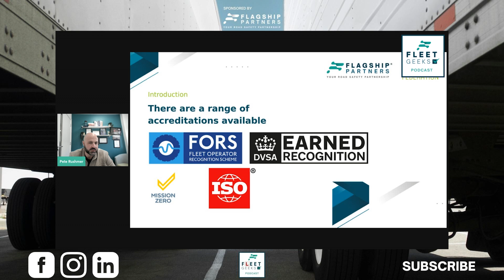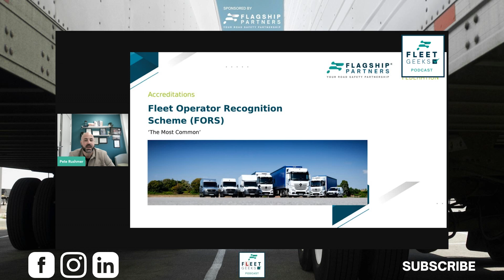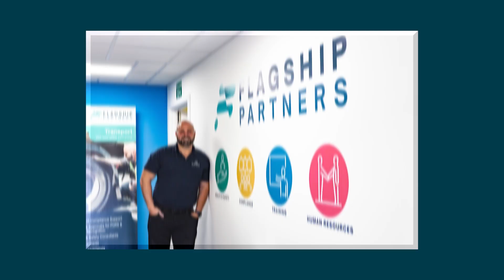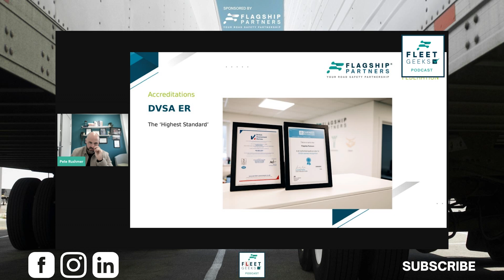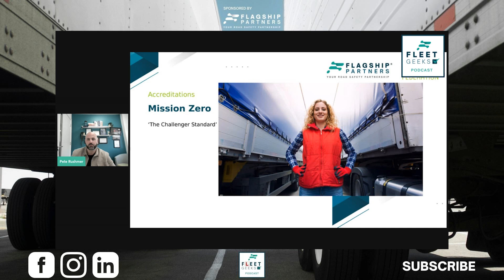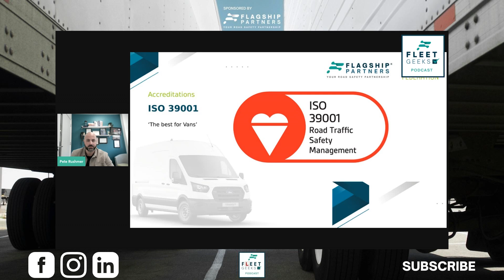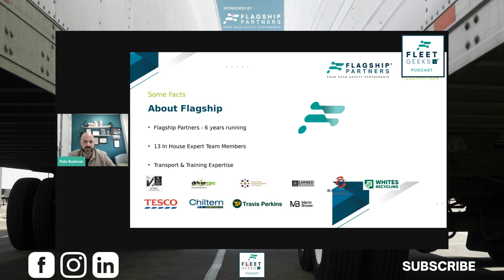Which accreditation is best FG PC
Which accreditation is best for your fleet?  Is a question we get asked all the time!

In this episode Pete shares information from his recent webinar on behalf of the Cold Chain Federation around which fleet accreditations may be right for your operation.

If you are a Fleet or Transport Professional who wants to develop your skills, network and opportunities. The Fleet Geeks are here to support you on your journey. Our mission is to Develop Fleet and Transport Professionals.